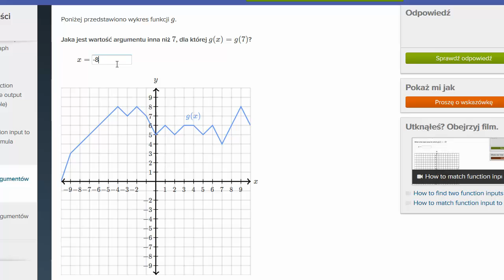Jak znaleźć takie dwie wartości argumentu, że wartość funkcji jest dla nich identyczna (przykład)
How to find two function inputs with the same output given graph (example)